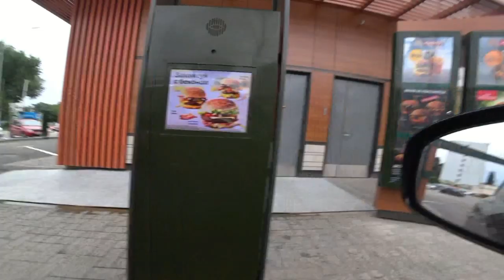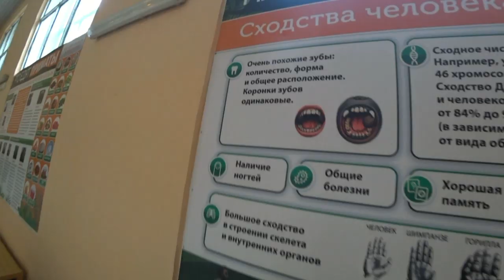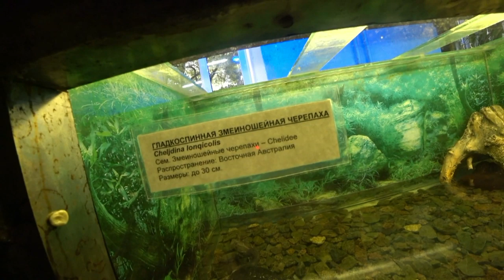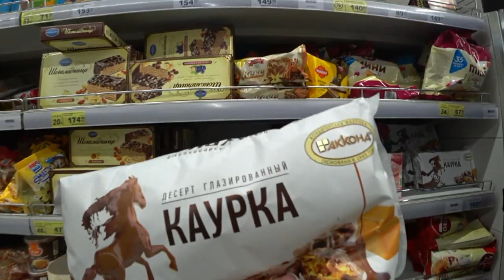ЗООПАРК с ребенком 3 года ЖЕСТЬ!!! SilenaSway_Силена Вселенная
Зоопарк с ребенком в 3 года, первый поход в зоопарк!